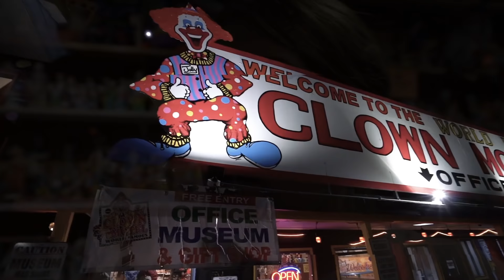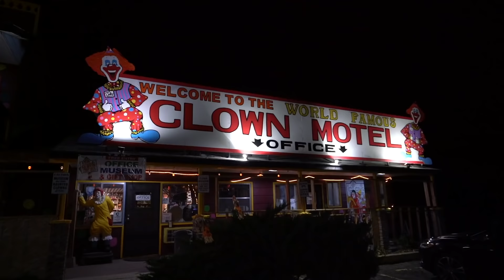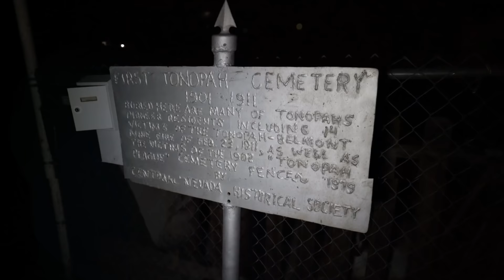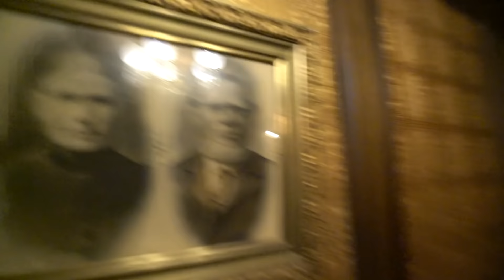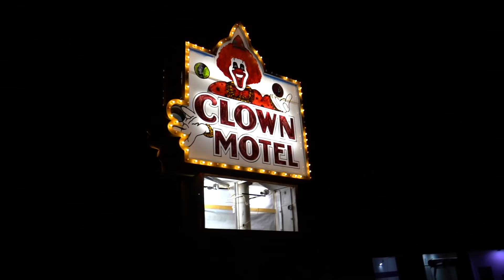I Survived the Worlds Scariest Clown Motel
My friends and I spent a night in the world's scariest Clown Motel! This was truly scary so I hope you enjoy this video!

In this video I treated my friends to a night at America's Scariest Motel: The World Famous Clown Motel in Tonopah, Nevada! To make things more interesting, my sister Cheyanne is terrified of clowns and the hotel is right next door to the Old Tonopah Cemetery so things got really wild. We had an extremely spooky time and this video was crazy to make, but we had lots of fun and laughs along the way. I love making these videos and can't wait for you to see what is next.

Comment ‘’Clowns are Creepy!" so I can notice you!

Not Ghost Hunt, But Haunted Hotel, But Infinite Clowns, But I Got Chased By A CLOWN At The CLOWN MOTEL.. (SO SCARY), But Terrifying CLOWN Encounter at Haunted Clown Motel (OVERNIGHT), But Staying At The MOST Haunted *CLOWN* Motel In America, But Haunted Motel, But Creepy Cemetery, But The World's Most Haunted, But America's Scariest Motel, or any other video like Brennen Taylor, TFIL, Sam and Colby, Infinite, OmarGoshTV, Tyler Oliveria, Troom Oki Toki, Just Dustin, Shark, Caylus, Serum, UnspeakablePlays, Nought, MoreAliA, MoreJStu, Stokes Twins, Unspeakable, Ryan Prunty, or Airrack would make. This is a video where Matthew Beem and the Beem Team stay overnight in America's Scariest Hotel: The Clown Motel in Nevada to face Matt Beem's sister Cheyanne's fear of clowns.